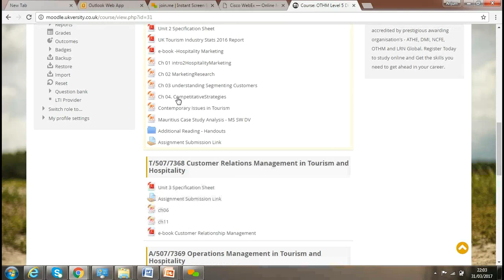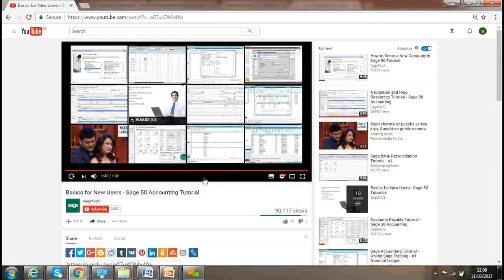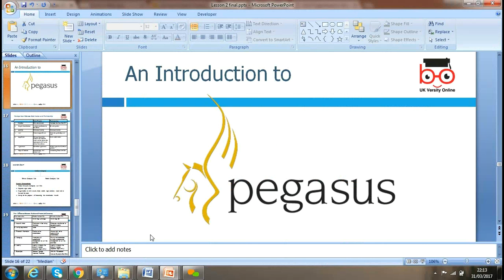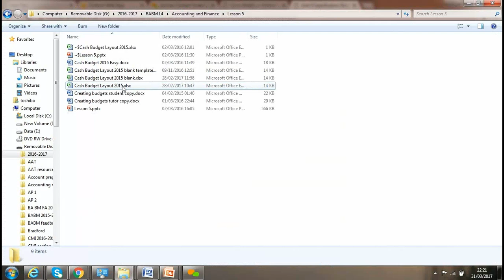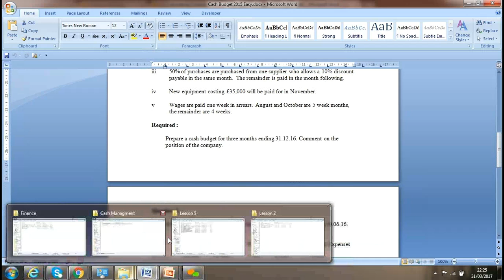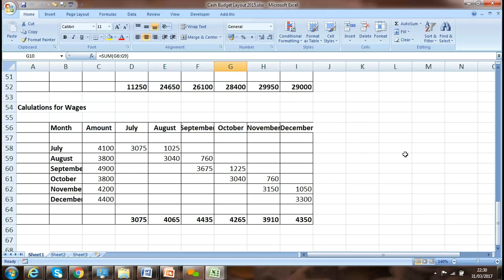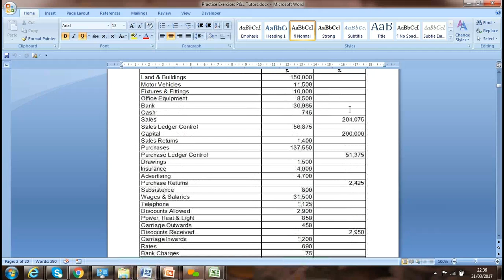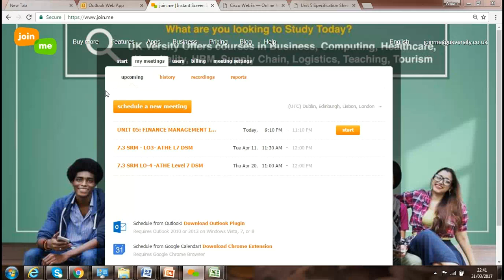Unit 5 Finance Management in Tourism and Hospitality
OTHM Level 5 Diploma in Tourism and Hospitality Management
Unit 5 Finance Management in Tourism and Hospitality Session 4

UK Versity Online
Education Empowers Lives

Over the years the education portfolio has expanded to include accounting, business, computing, digital marketing, human resource management, healthcare, logistics, tourism and teaching courses. UK Versity is an accredited centre for various prestigious awarding organisations, such as ATHE, Digital Marketing Institute, NCFE, OTHM, Qualifi Ltd and Pearson. All courses offered to learners lead to a UK university degree or master’s qualification in the areas of business, computing or healthcare. UK Versity Online is included in 2018 Parliamentary Review - due to be published in September 2018 - as one of the pioneering companies under the technology sector delivering British Education globally. In the last year, UK Versity has grown and now has presence in the form of satellite centres in London and Istanbul.

We take pride in saying that 98.4% of our enrolled cohort complete and achieve their qualification. Since our establishment in 2015, over 750 students have chosen UK Versity to study and gone on to build successful career.

UK Versity offers RQF Level 3-8 courses as an accredited centre for ATHE, NCFE, OTHM, Pearson, Qualifi Ltd and Digital Marketing Institute.